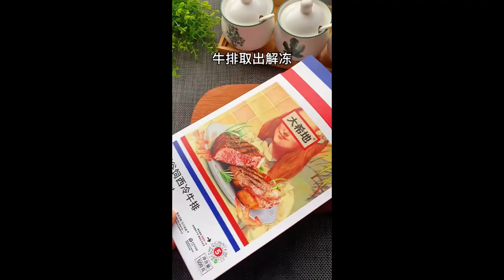Tonight supper spicy lobster tail foods 7